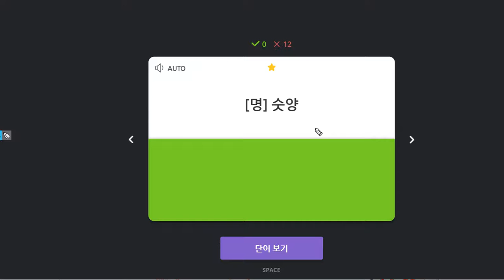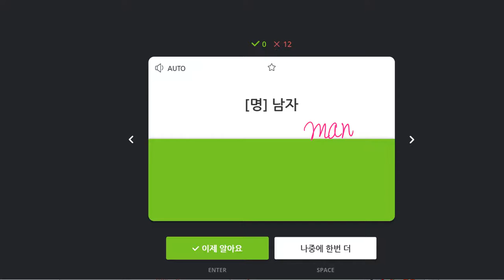김지우 2019 11 05 일대일